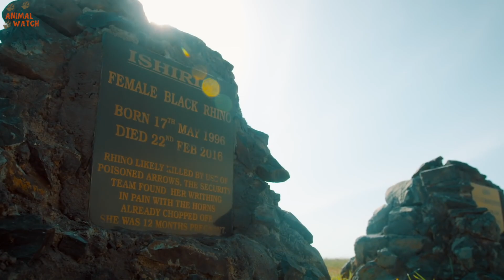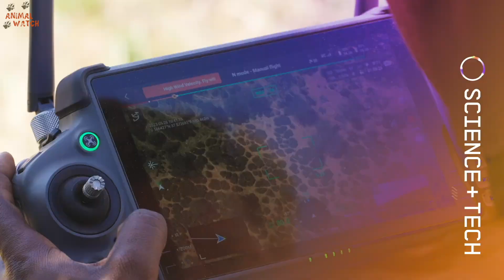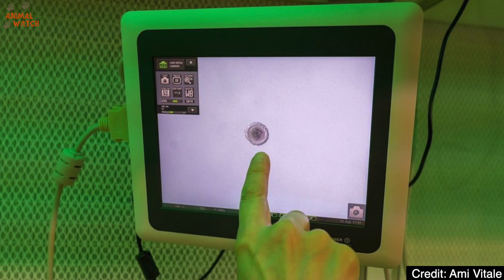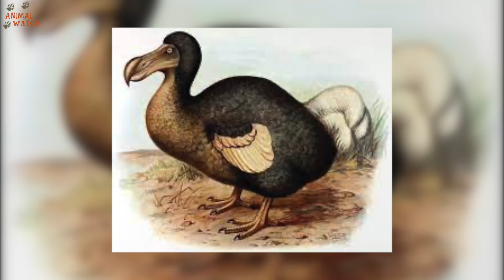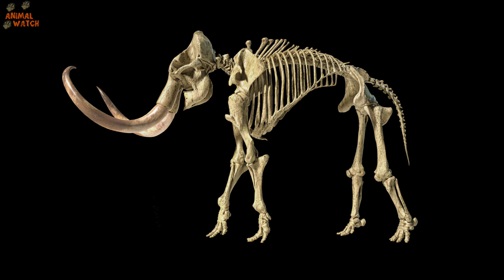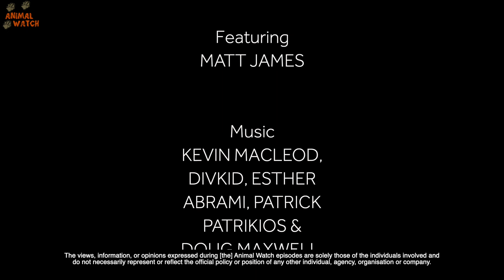HOW GENETIC ENGINEERING IS SAVING THE LAST TWO NORTHERN WHITE RHINOS on EARTH /DeExtinction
I flew out to see the last 2 Northern White Rhinos on Planet Earth 5 years ago where they stay under 24/7 armed guard at Ol'Pejeta after being announced as the last of their kind on Planet Earth. They are 'Functionally Extinct' which means that extinction is inevitable as they cannot breed anymore. It was the saddest episode I'd ever made..BUT..I have an amazing announcement! They are going to be SAVED!!! But how? Using DNA and Gene Editing. Colossal BioSciences and Bio Rescue have teamed up to create 30 viable Northern White Embryos which have been edited using DNA from museum exhibits (old skin, hair, bone DNA) in order to create genetic diversity. The first baby calf should be here by 2025. Watch today's exciting episode as Animal Watch has teamed up Colossal BioSciences ongoing to bring you all the De-Extinction News as it comes including the return of the Woolly Mammoth, the Dodo and the Thylacine. Exciting times!!!

Colossal @Colossal

Ol'Pejeta @OlPejetaConservancy

Animal Watch Shop

Featuring Matt James & staff at Ol'Pejeta

Filmed by Ellen Hope Cobb /Tom Ross

Thankyou to Ami Vitale for photos/Instagram Footage